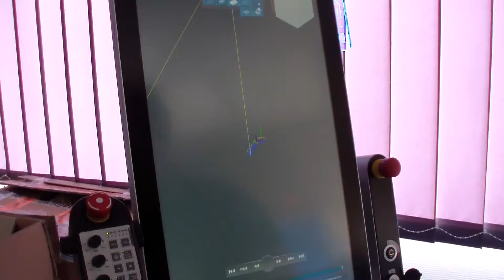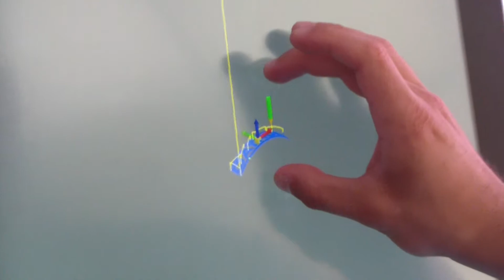Application de pointe : Personnalisation de boules de pétanques avec centre UGV DATRON !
DATRON, votre fabriquant de Centres d’Usinage Grande Vitesse, vous présente une application « estivale » que nous qualifierons « d’application de pointe » : La personnalisation de boules de pétanque !

Dans cette vidéo, nous vous dévoilons tous nos secrets :
Usinage rapide d’un support 3D pour bridage par le vide
Utilisation de la fonction de palpage de forme pour correction de surface. Ainsi vous appliquez la gravure sur la forme 3D de façon simple et intuitive…
Sitôt palpée, la boule est gravée !
Et quelle que soit la dureté du matériau, vous pouvez utiliser les pointes à graver les plus fines grâce la stabilité de nos broches !
Le tour est joué !
Et maintenant : « tu pointes ? ou tu tires ?